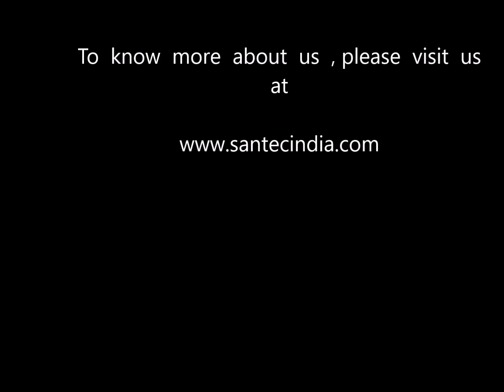Hydraulic Kiss cutting Press .